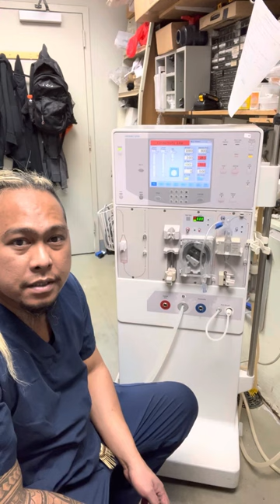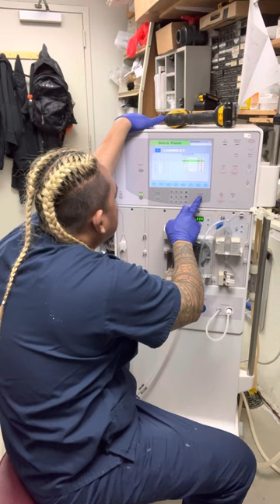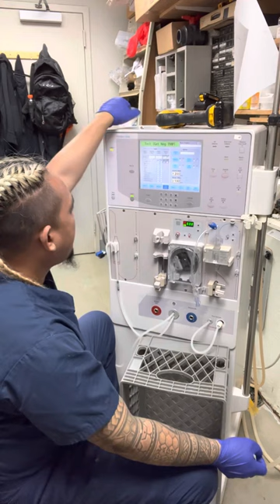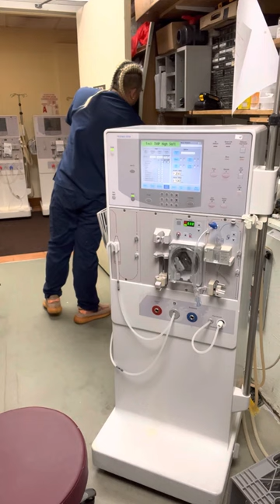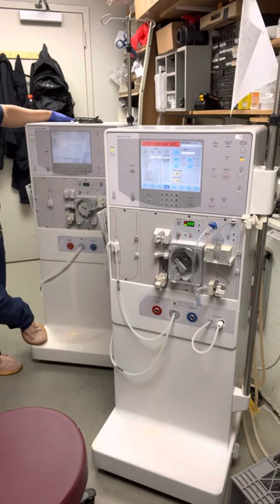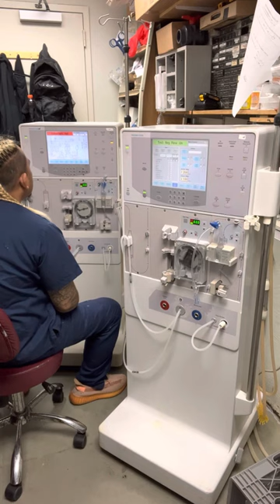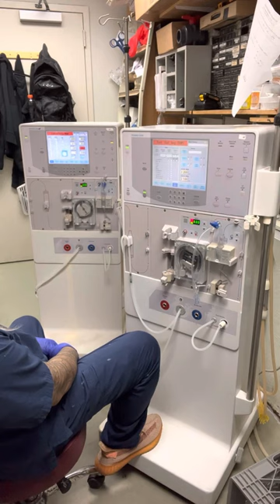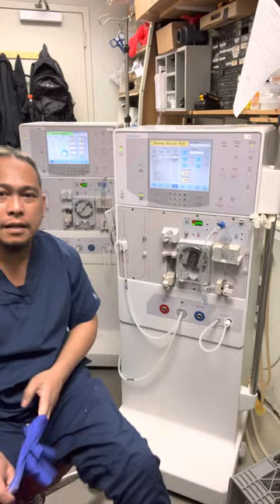#208 AIR DETECTOR ALARM PROBLEM ON DIALYSIS MACHINE..